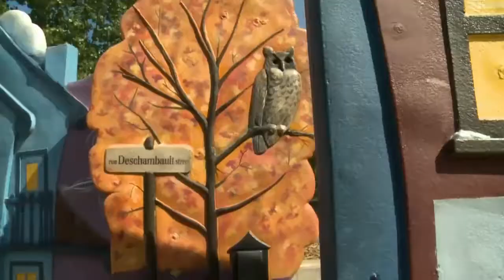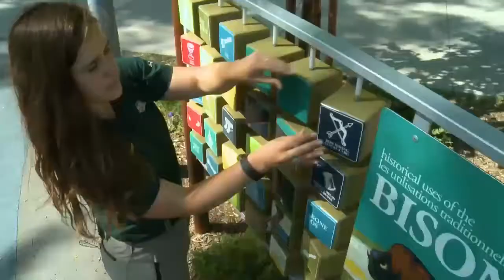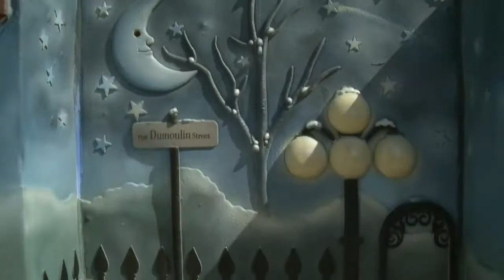La baignade pour tous et le Parc La Fourche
Avec l’été bien installé, vous êtes nombreux à la recherche de divertissements rafraîchissants, seul, avec des amis ou en famille. Isabelle Ducharme a pensé à vous mettre à l’eau et vous renseigne sur les possibilités de baignade pour les personnes en situation de handicap. Jessie vous présente également le parc accessible La Fourche à Winnipeg.